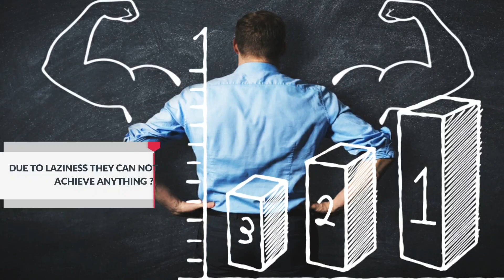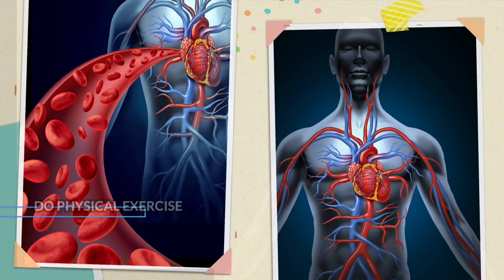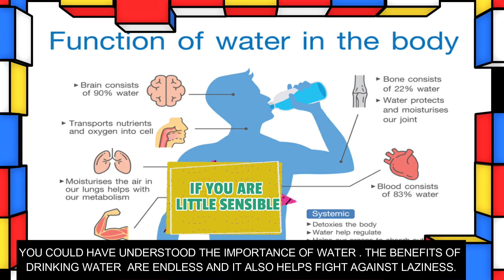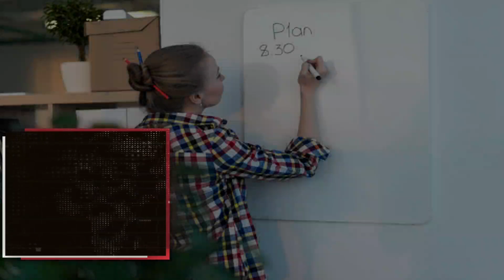OVERCOME YOUR LAZINESS EASILY WITH THESE SIMPLE WAYS. HOW TO GET RID OF LAZINESS. MUST WATCH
LAZINESS Is becoming like a disease in today's time. Due to LAZINESS our all potential and productivity are going down. We are capable of doing anything and achieving anything.  But LAZINESS does not let us to go ahead in our life. So in this video we will know the best ways to overcome LAZINESS easily.